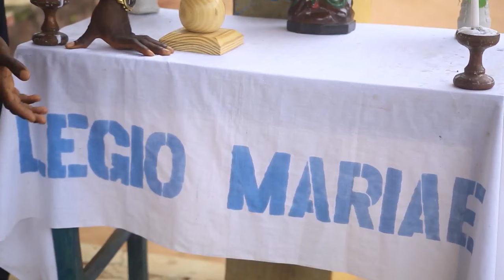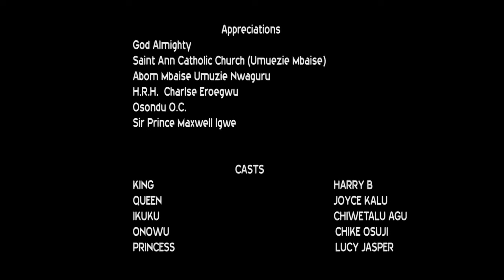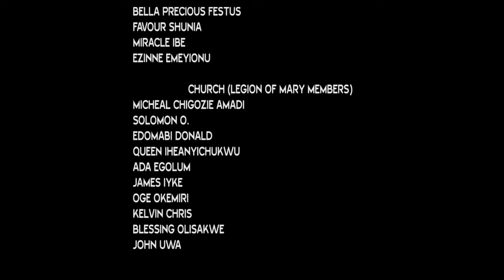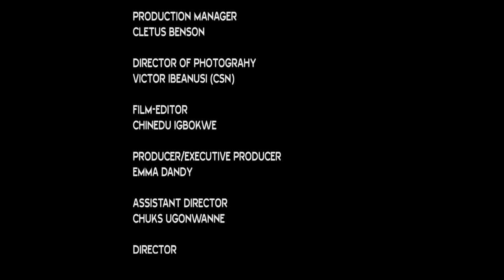THE BLOODY INHERITANCE (Latest Nonsos Diobi Nigerian Movies 2021)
Movie Synopsis: The rich billionaire must race against time to present the wife of his dreams to his parents in order to be the heir of his father's empire.

Don't miss an episode, just click on the link below and watch previous episodes: